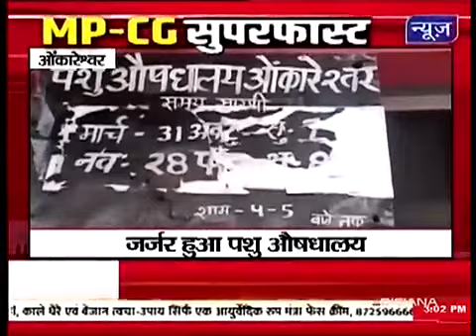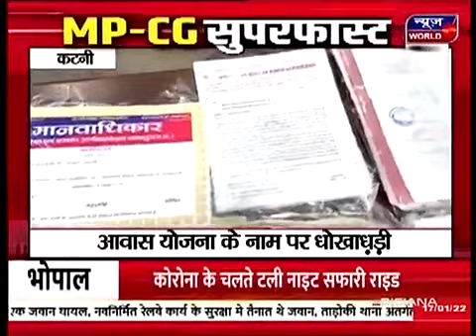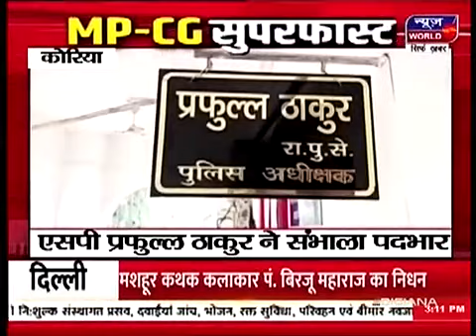देखिए मध्यप्रदेश ओर छत्तीसगढ़ की सुपरफास्ट खबरें सिर्फ़ न्यूज़ वर्ल्ड पर